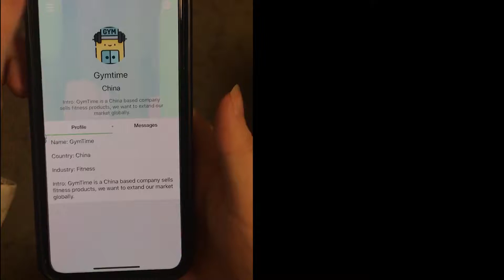Glocal app How it works || Product Studio